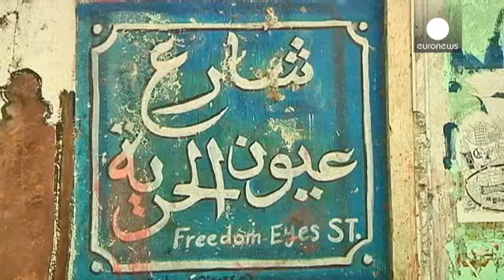Graffiti boom in Cairo reflects the mood on the Egyptian street - le mag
In the Egyptian capital Cairo, the mood of the city is written on its walls.

Egypt's ==street-art movement== has enjoyed a new lease of life since the 2011 Revolution. Mystical, angry, hopeful or irreverent - many of these works draw inspiration from the art of ancient Egypt.

For many Egyptians, graffiti enjoys a freedom state-controlled media doesn't - they see it as a way for ordinary Egyptians to pass on their message to fellow citizens.

"It is very important for us to be able to draw the ideas that we defend and the goals we have onto these walls, people can see our work as they walk by, it gives them a better understanding of the situation," said graffiti artist ==Mohammed Khaled==.

By its very nature, graffiti art is a form of resistance. As events unfolded in Egypt, they were documented on the walls of the city.

Recently, authorities whitewashed a mural that had become an international shrine to anti-establishment street art. A memorial to hatred of the army and of the police and to the rebellious spirit unleashed by the uprising, the painting paid tribute to the martyrs of the revolution. The day after the clean-up, graffiti artists gathered to restore it.

But now Egyptian street artists could facing fines or even prison sentences if a ==new draft law== banning so-called "abusive" graffiti is passed.